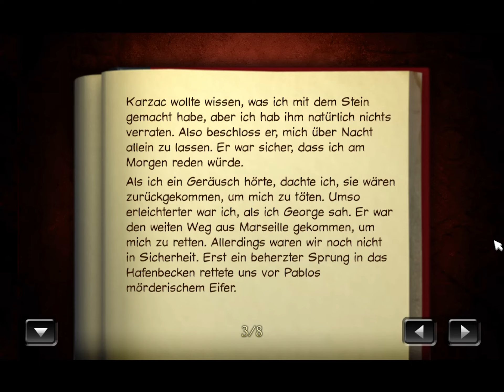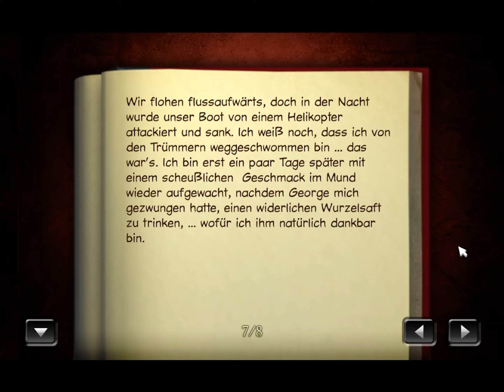Im britischen MUSEUM | #11 | Let's Retro Baphomets Fluch 2: Director's Cut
Nico und George sind zurück mit einem neuen, spannenden Abenteuer! Der Besitz eines geheimnisvollen Maya Artefakts macht Nico zur Zielscheibe für skrupellose Verbrecher. Schaffen unsere beiden Helden es gemeinsam, die Intrigen und das Geheimnis hinter dem mysteriösen Stein aufzudecken?